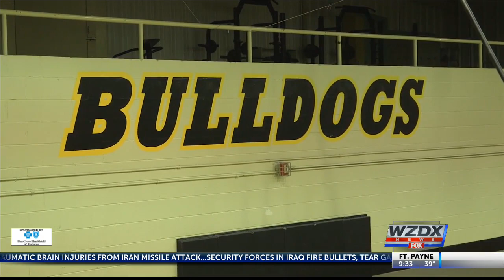Priceville students honor 6th grader in "Week of Kindness"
Students at Priceville Junior High School are kicking off an entire week of kindness, and this year, it's in honor of a student who passed away from cancer.